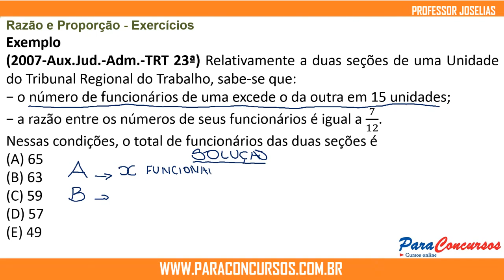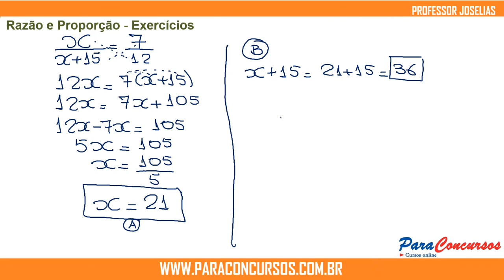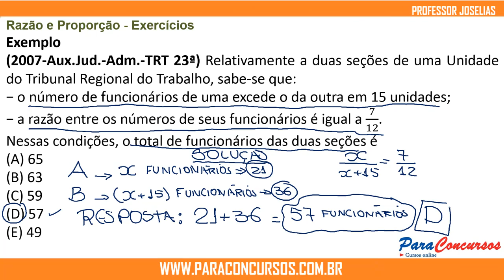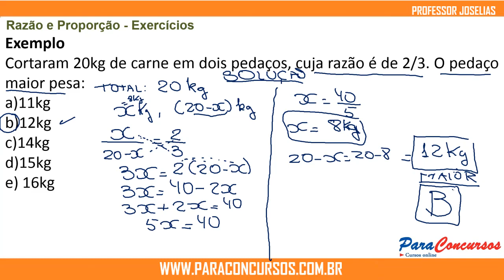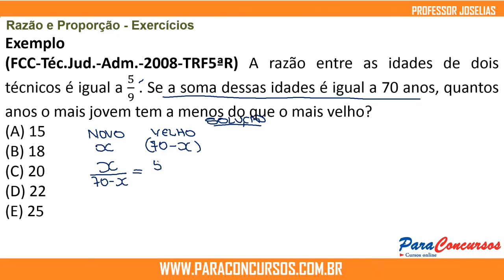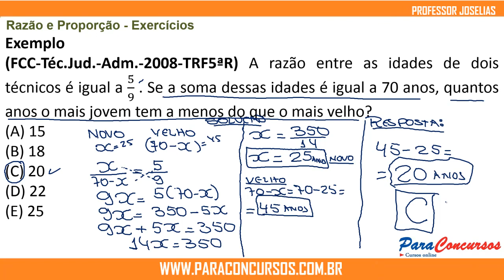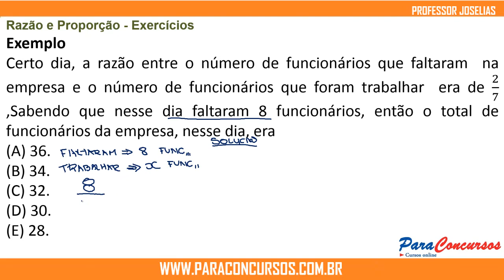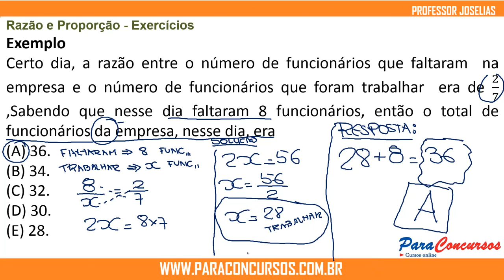Aula 43 - Matemática para FCC - Paraconcursos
Matemática Básica para FCC - Teoria e Simulados
Professor: Joselias.

Programa do Curso Matemática Básica para FCC:
- Números Naturais, Inteiros, Racionais e Fracionários.
- Conjunto dos Números Naturais (N).
- Conjunto dos Números Inteiros (Z).
- Números Racionais e Fracionários (Q).
- Operações (adição, subtração, multiplicação, divisão, potenciação).
- Adição, multiplicação e divisão de frações.
- Expressões algébricas: frações algébricas; operações com frações algébricas.
- Potenciação; Múltiplos e divisores; números primos e números compostos; decomposição em fatores primos.
- Máximo divisor comum (MDC); Números primos entre si.
- Mínimo múltiplo comum (MMC).
- Sistemas de medidas usuais.
- Números e grandezas proporcionais.
- Razão e proporção.
- Divisão proporcional.
- Regra de três (simples e composta).
- Porcentagem.
- Função do primeiro grau; Função do segundo grau; Equação do segundo grau.
- Noções de geometria: perímetro, áreas e volumes
- Questões de Raciocínio lógico-matemático.